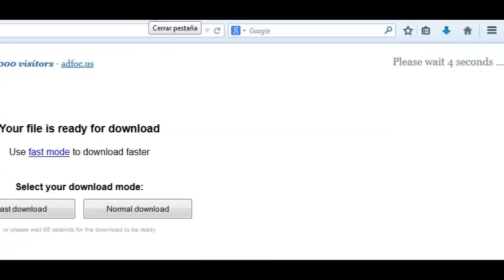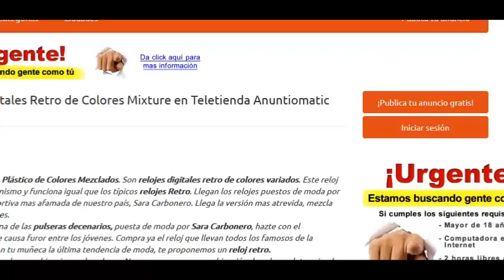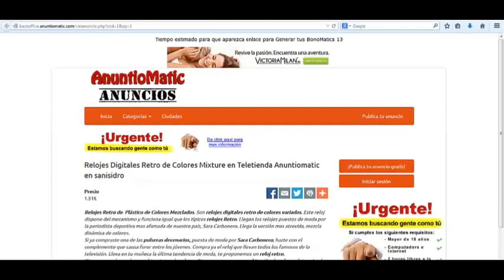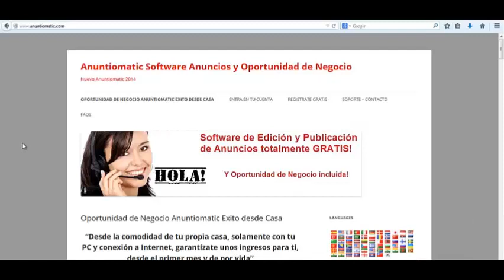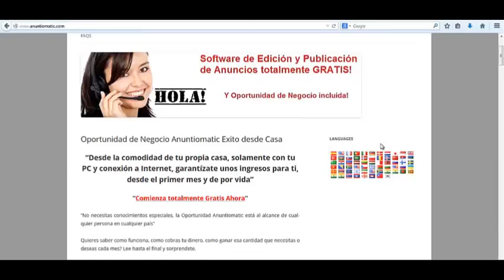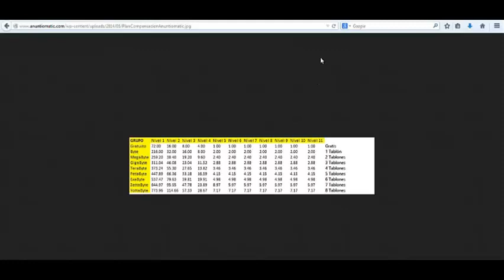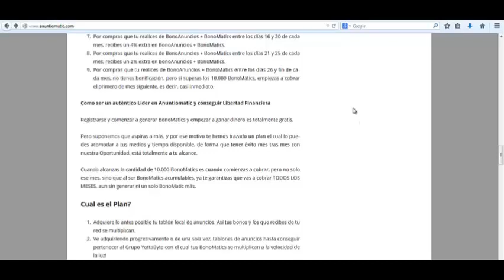Inicio en Anuntiomatic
Entra y gana dinero publicando anuncios.